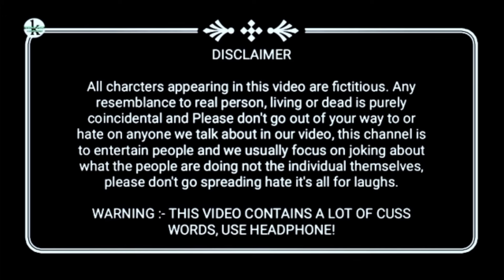deshi nach program Azamgarh ki nautanki nach best nautanki nach Krishna music Azamgarh akhilesh 27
deshi nach program Azamgarh ki nautanki nach best nautanki nach Krishna music Azamgarh akhilesh
देहाती नाच प्रोग्राम dehati program // Nautanki Nach Program Dulhan Hi Dahej Urf Kanyadan
Nautanki Nach Program Azamgarh
Dulhan Hi Dahej Urf Kanyadan पार्ट :- २7
Nautanki || Azamgarh ki nautanki nach
nautanki nach Azamgarh
Azamgarh Ki nautanki nach video
bhojpuri comedy nautanki nach
bideshiya nach
bideshiya nautanki nach Azamgarh
bhojpuri nach Azamgarh

यदि आप बिदेशिया नौटंकी नाच को.
शादी, विवाह, तिलकोत्शव, जन्मदिन इत्यादि किसी भी अवसर पर मगवाना चाहते हैं तो. (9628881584 , 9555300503)

★ Camera Man :- Krishna Nishad
★ Video Iditing :- Krishna Chandra Nishad
★ Scapfolder :- Arjun Nishad
★ CAMERA :- Infinix 2k
★ Company :- Krishna Music Azamgarh Ke
★ Dizital Partener :- Arjun Nishad
★ Company/©/Label :- Krishna Music Azamgarh Ke

नौटंकी नाच मालिक :- अखिलेश डांसर (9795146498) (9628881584)

ATHER VIDEO'S.

★★★Social links.★★★..

★★★2️⃣ WhatsApp Channel. link...…. Follow the Krishna Music Azamgarh channel on WhatsApp.

All charcters appearing in this video are fictitious. Any resemblance to real person, living or dead is purely coincidental and Please don't go out of your way to or hate on anyone we talk about in our video, this channel is to entertain people and we usually focus on joking about what the people are doing not the individual themselves, please don't go spreading hate it's all for laughs.

WARNING: THIS VIDEO CONTAINS A LOT OF CUSS WORDS, USE HEADPHONE!

Description